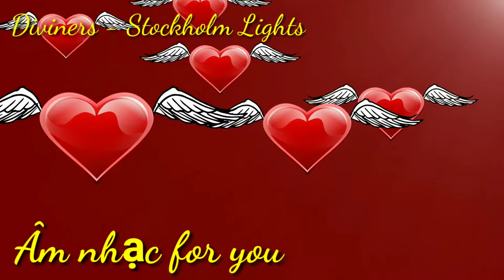Stockholm Lights (EM nhạc hay không bản quyền)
Link. mp3